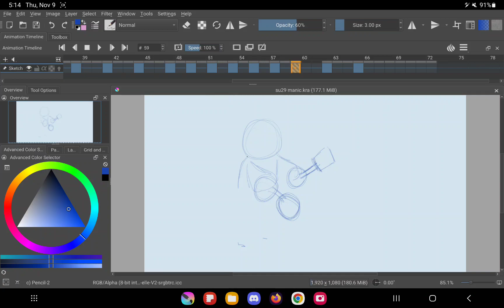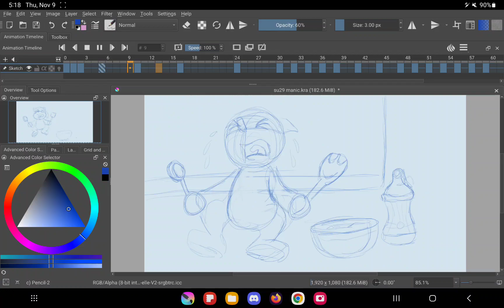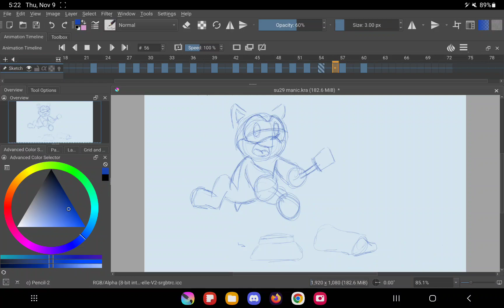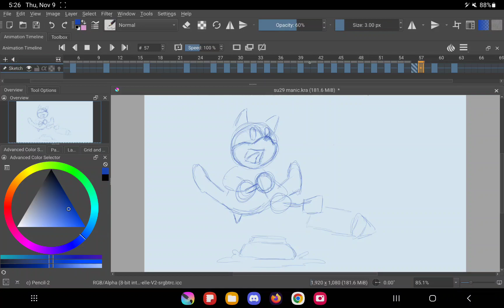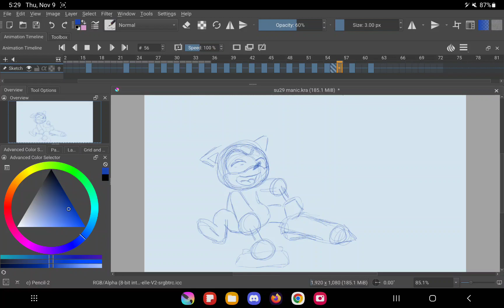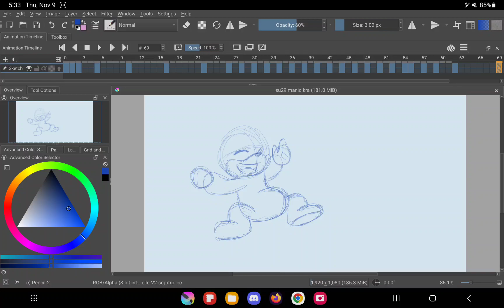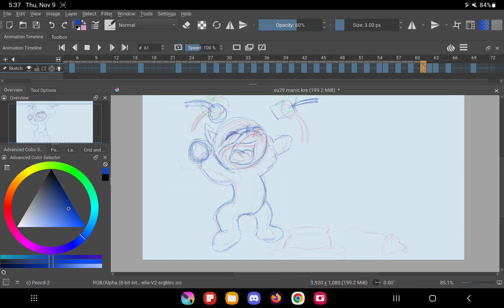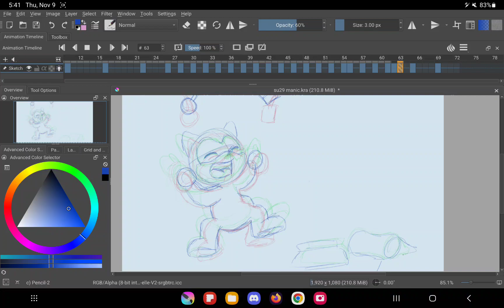tb323 baby manic pt6